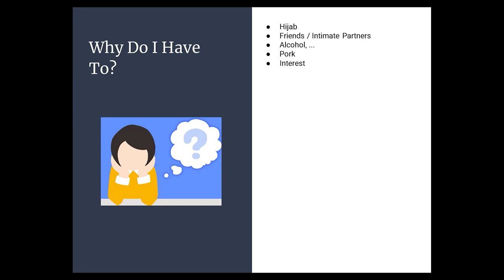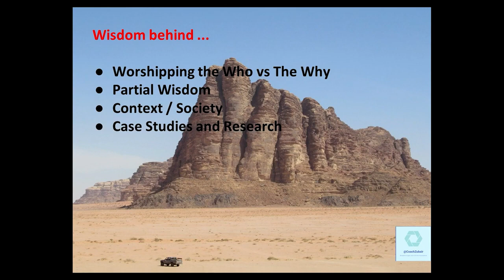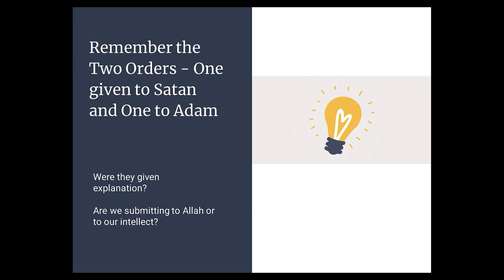Why Does Islam Forbid This & That...